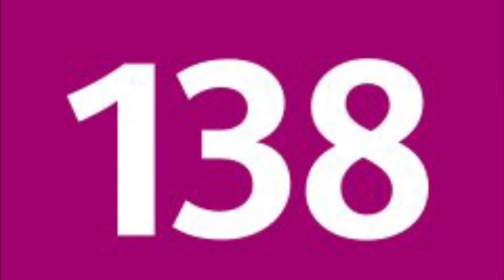🚍Annonce : "BUS 138", "Direction, Saint-Ouen RER"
⚠️⛔️🚫Je vous rappelle qu’il est strictement interdite de copier ou voler ma vidéo sans mon autorisation sous peine de signalement et exclusion définitive de ma Chaîne YouTube

©Daryll SpotExpreSs - Décembre 2021